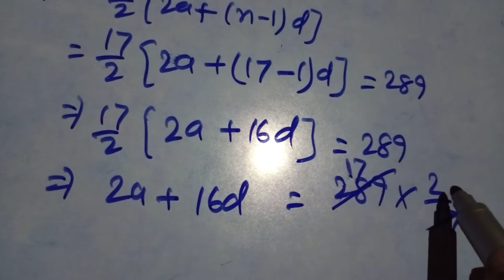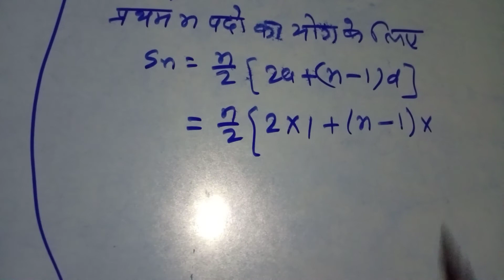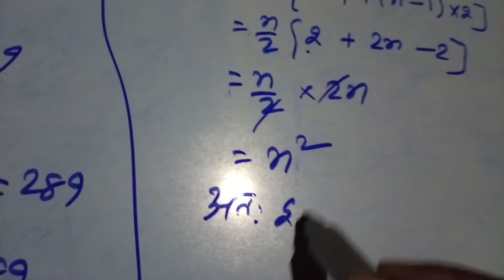chapter 5 arithmetic progression ex 5.3 introduction class 10th math. question no-9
a quality education changes lives if you value of our work, please consider donation to support maths teacher channel. about math teacher Arun sir having 15 years of teaching experience to class 9th and 10th math students in this channel. I will teach full course of math class 10th ncert and Bharti Bhavan book. my motive is to give students free education through YouTube channel. so they don't need to go here and there instead they just need focus on their learning any where any time with this move every leave of student will get benefits.